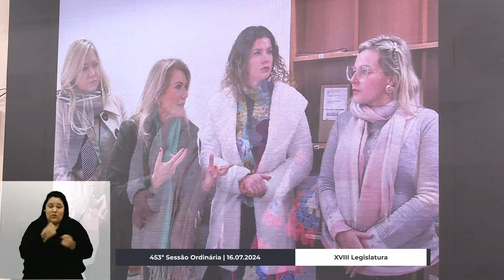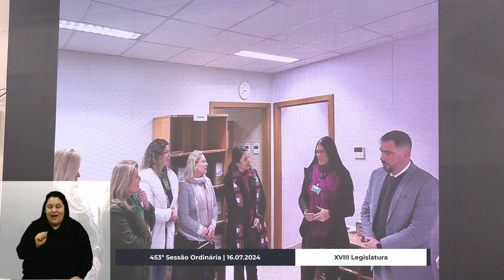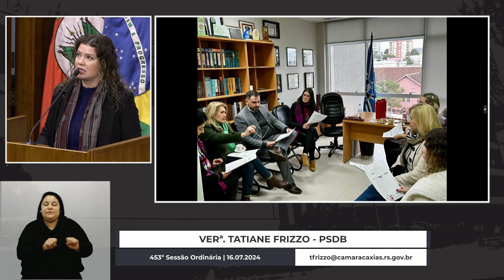30 - 453ª Sessão Ordinária - Grande Expediente - Tatiane Frizzo/PSDB | 16.07.2024